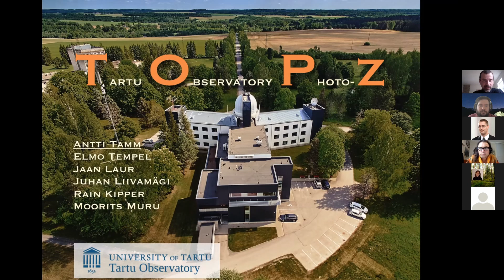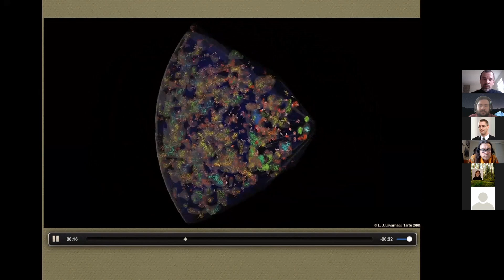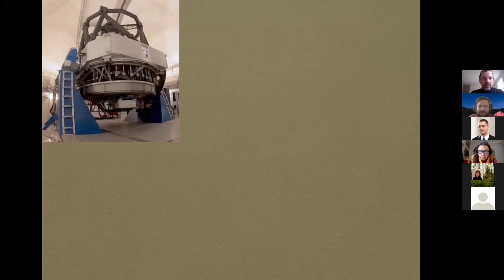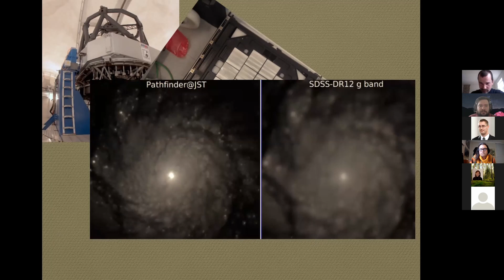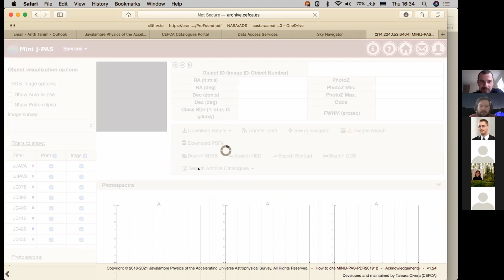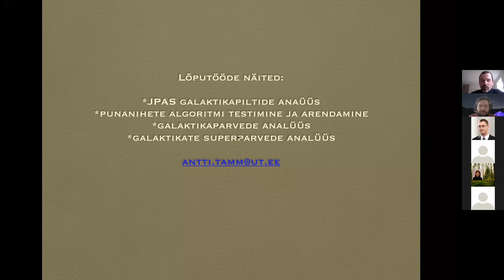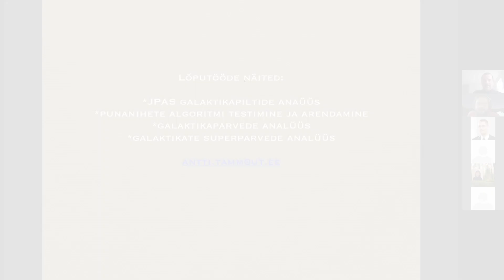Antti Tamm – lõputööde teemad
Seminaris käsitleti projekte ja muid võimalusi, kuidas observatooriumi tegemistes kaasa lüüa. Peamiselt on juttu võimalikest bakalaureusetöö teemadest, kuid seminar sobib ka magistritöö teemat otsivatele tudengitele. Tartu observatooriumi teadlased on valmis juhendama tudengeid kõigis õppeastmetes!